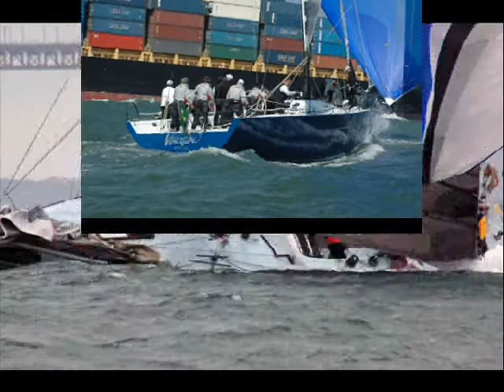ULTIMATE YACHTSHOTS SAILING SLIDE SHOW